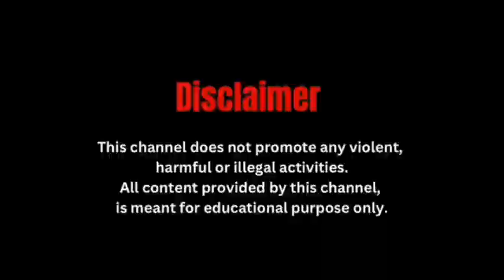भू- माफियाओं से जमीन खरीदकर 18 लाख की ठगी के शिकार हुए दंपति